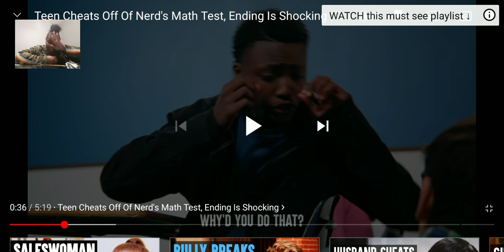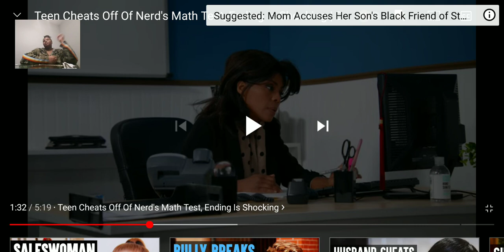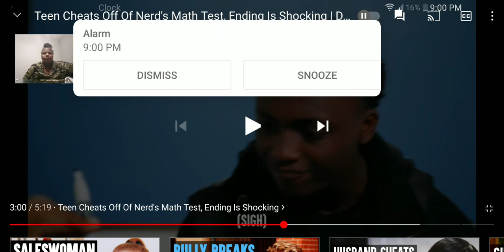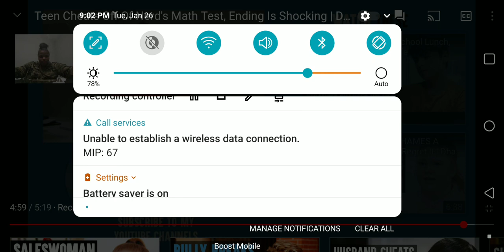boy cheating off nerd paper(people are slow)